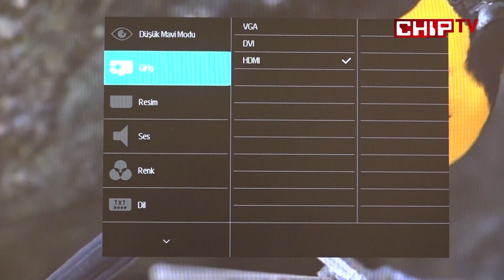Philips 243V7QDAB İnceleme - Ev ve Ofis Kullanımı İçin Monitör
24 inç büyüklüğünde Full HD çözünürlük sağlayan Philips 243V7QDAB nasıl? Senin için inceledik!